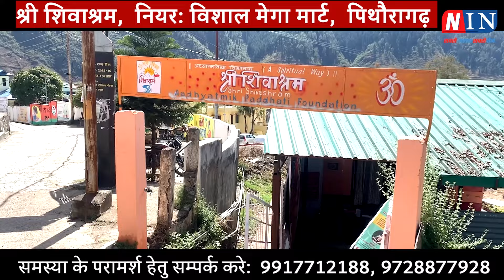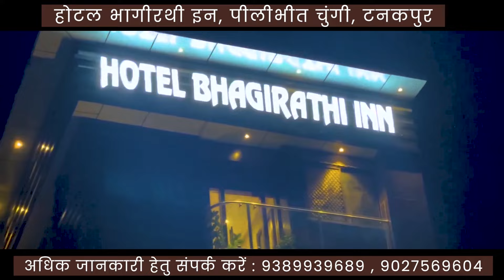पिथौरागढ़ : कारगिल दिवस पर विशेष....! Daily News Update | Kargil Vijay Diwas 2024 | 26 July 2024